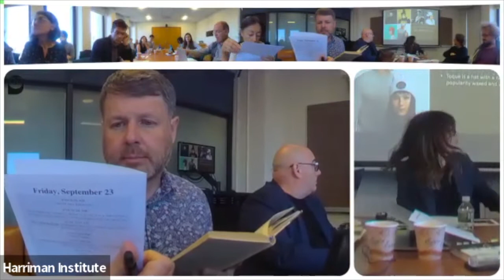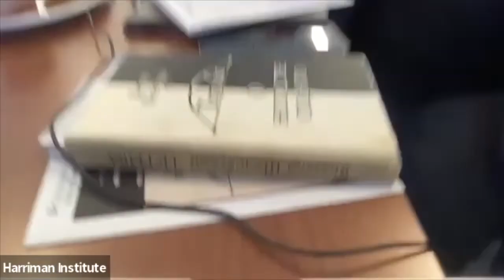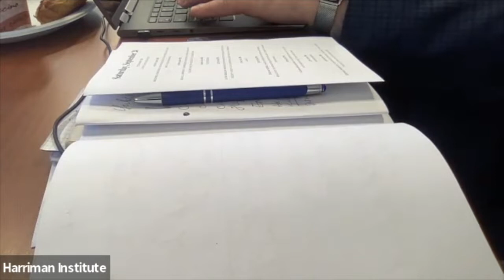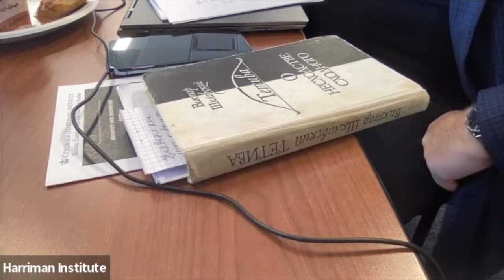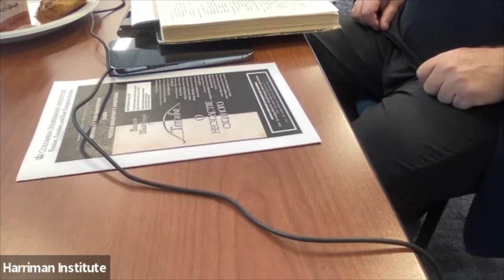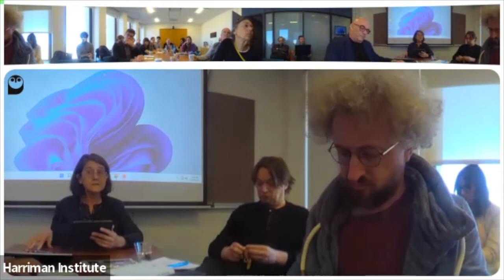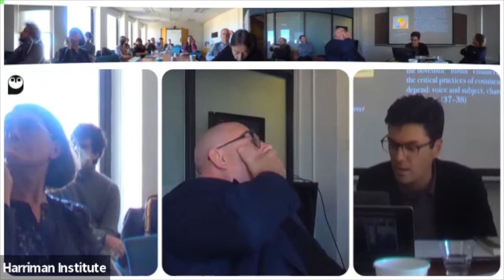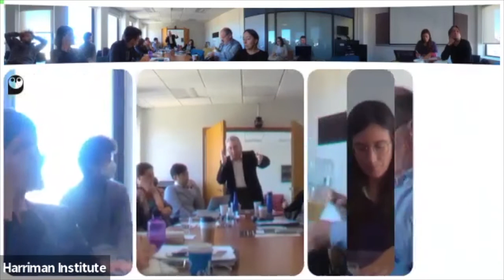Archaists & Innovators Read Viktor Shklovsky's "Bowstring." Day 1 (9/23/22)